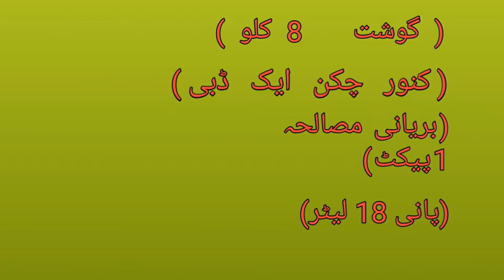Degi Pulao Recipe .Yakhni Pulao Recipe .eid Recipes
Description

asslam o alaikum dosto yahkni pulao Recipe. mutton yakhni Pulao Recipe. degi yakhni Pulao Recipe. yakhni pulao banane ka tarika. Pulao banane ka tarika. aj me ap k lye lai hun degi pulao Recipe. eid dawat pulao Recipe. pulao Recipe. pulao banane ka tarika. dun pulao Recipe. white pulao Recipe. eid Special pulao Recipe. mutton pulao banane ka tarika. eid part Recipe. eid Special Recipes. eid recipes. bakra eid Recipes. mutton biryani Recipe. biryani Recipe. karachi ki mashoor biryani Recipe. biryani banane ka tarika. easy biryani Recipe. student biryani Recipe. mutton recipes. eid mutton recipes. mutton banana ka tarika. mutton bhuna Recipe. yakhni banane ka tarika. yakhni Recipe